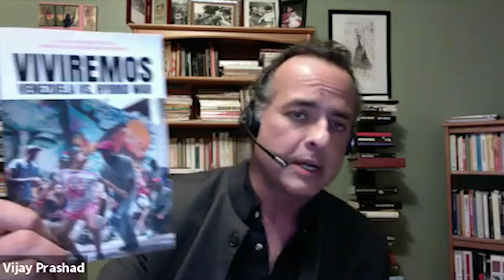The Venezuelan Election, A Blow to US Imperialism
If you listen to the US administration and the lapdog corporate press, Venezuela is a failed state and President Nicholas Madero, who was elected by overwhelming margins is a dictator.  And what’s more, Juan Guaidó a man with no power or popular support whom most Venezuelans have scarcely heard of, is the legitimate president!  Well, if you can swallow that, I guess you could swallow that the US, a country where the people voted one way and someone else who didn’t win the popular vote was installed as president twice in the last 20 years somehow has a right to criticize other country’s electoral systems.  Especially when their elections pass muster with international election observers and ours don’t.

Parliamentary elections were held in Venezuela on 6 December 2020. The US vehemently opposed the elections. There were election observers from all over the world. The United National Antiwar Coalition recently convened a panel of some of these observers and journalists whom we are going to hear from. There was no closing of polls or elimination of drop boxes at the last minute, no vote caging or purging, no gerrymandering, the voting machines are not owned by corporations with a conflict of interest, the political system is not a two party duopoly where the candidates and parties are owned outright by big business, and most importantly, no electoral collage to overturn the will of the people.  It’s a dictatorship alright…

Speakers include: Margaret Flowers, Vijay Prashad, Bahman Azad and Zoe PC.

Margaret Flowers- Pediatrician advocate for Medicare for All, Director of Popular Resistance, 2016 Green Party US Senate candidate in Maryland, leader in UNAC and the Sanctions Kill Coalition.

Vijay Prashad- Indian historian, author of over 20 books, executive-director of Tricontinental: Institute for Social Research, Chief Editor of LeftWord Books, his most recent book is ‘Washington Bullets’.

Zoe PC- Journalist with Peoples Dispatch, reports on people’s movements in Latin America.  She is also associated with Congreso de los Pueblos in Colombia.

Bahman (Faraz) Azad- Professor of Economics and Sociology at Berkeley College in New Jersey, exec. dir., U.S. Peace Council, represents the World Peace Council at the United Nations, author of ‘Heroic Struggle, Bitter Defeat’.
Thanks to the United National Antiwar Coalition

Recorded 12/21/20